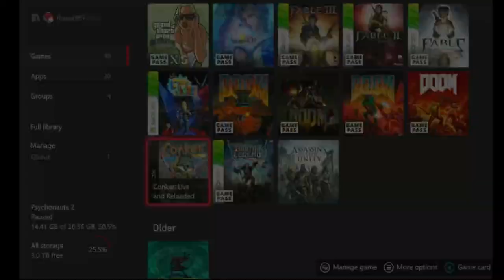Conker Live and Reloaded Bad fur Day Part 1